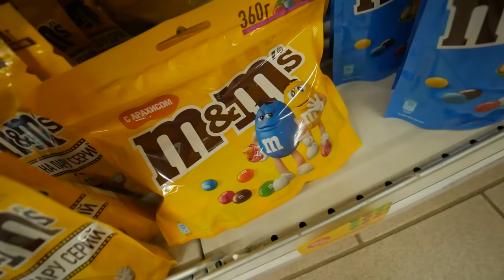ДАЮ СЛАДОСТИ за ТРЮКИ - В 15 ЛЕТ НАУЧИЛСЯ ЛЕТАТЬ на САМОКАТЕ